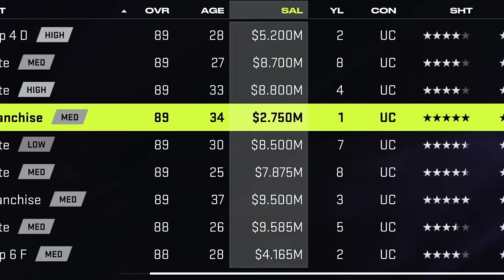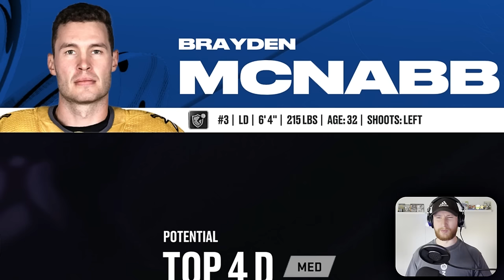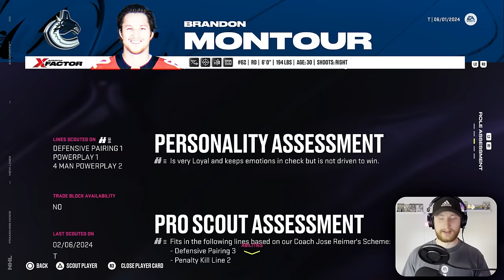Choose A Player BUT It's Moneyball Rules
Restarting the NHL with a fantasy draft but we can only draft players making 3 million per year or less. 👍